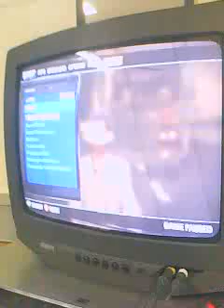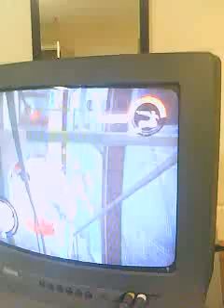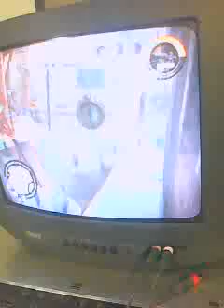Evil optimus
While playing saints row 2, we put the evil cars cheat in to make all the cars and truck wanna kill you, and we found optimus prime, low quality